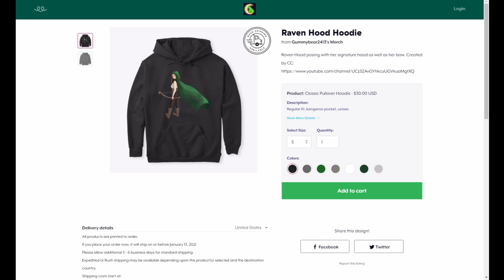RAVEN VS JESSE | Fable Legacies (Ep. 16) | Minecraft Descendants Roleplay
The secrets out and Jesse isn't taking it well. If he could just stop and listen to Raven... but it's like he can't even hear her. This can't be good... Stay sweet and I'll see you later!

Fable Legacies Cast and Crew
Creators

Thank you to our Backstage crew for helping us create this project!
Dylan, Erosic, Hickory, Lilly, ProfessorFox, Pugz, Ray, StardustKnight12, VictoryTigeress